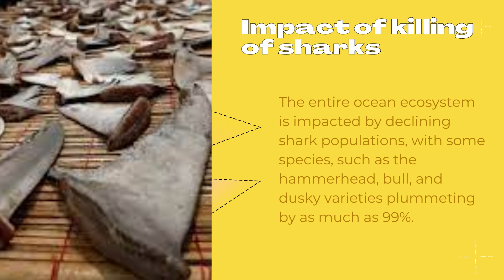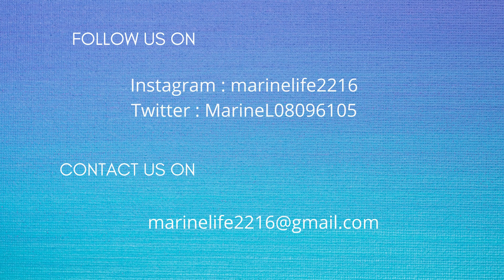Killing of Sharks | Marine Life struggles | Team Marine Life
Regards
Team Marine Life